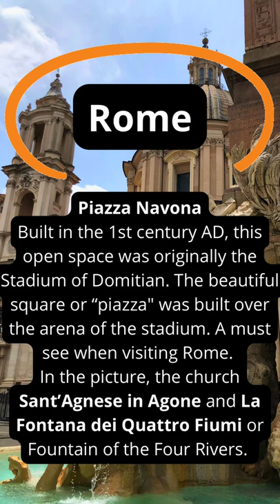One of the greatest cities in the world; land of the gladiators, pasta carbonara and great wine!!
Discover the world with us and learn interesting facts and things you probably didn't know about cities and countries worldwide.